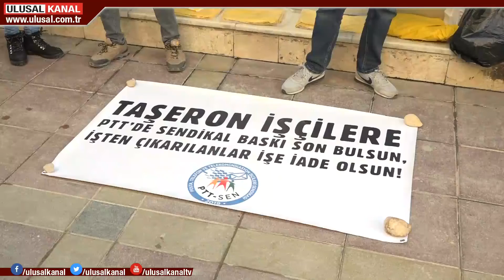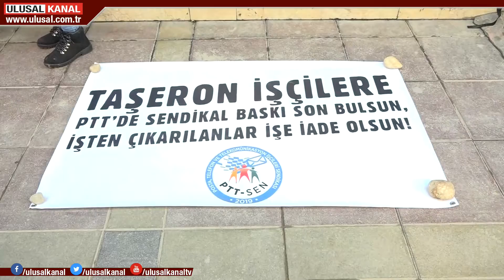Vatan Partisi'nden PTT işçilerine destek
Sendikalaşma nedeniyle kiminin işine son verildi, kimi ise ücretsiz izne çıkarıldı. İzmir'de PTT'ye bağlı çalışan taşeron işçiler Güzelyalı'da bulunan başmüdürlük önünde eylemlerini sürdürüyor. İşçilerin talepleri ise bir an önce işlerine geri dönmek.